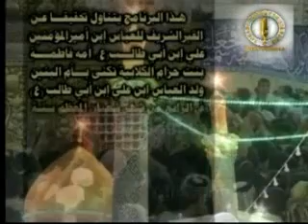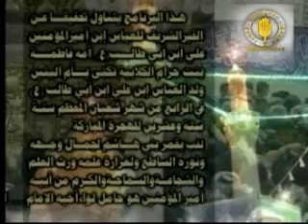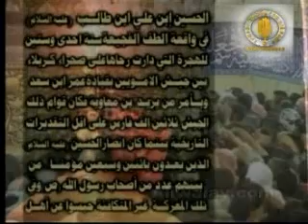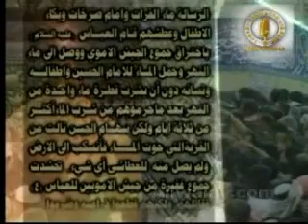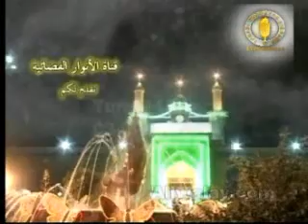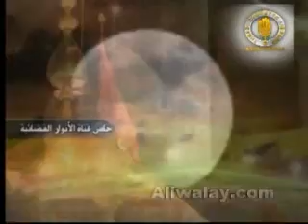Ziarat of Hazrat Abbas [A.S] Shrine - Urdu Documentry - Part-1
Ziarat of Hazrat Abbas [A.S] Shrine , Roza , Qabar - Documentry : Visit Now